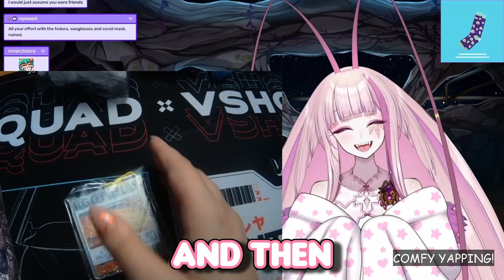Matara got intimidated by a Pomu Cosplay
Please do check out them out here!